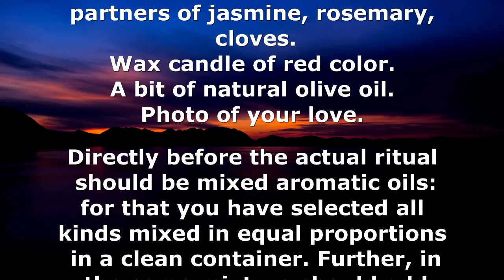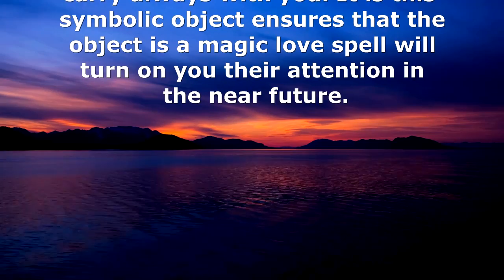Homosexual Love Spells That Work ( how to make homosexual love spell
In today's world, homosexual love and the relationship has long been normal: such a relationship familiar, and gradually change the view of the familiar to us the way of life. Cause they are the appropriate changes in the magical realm of life, as they require a special approach to casting spells. To bewitch favorite in homosexual relations should refer to the special homosexual love spells. Help in this well make homosexual love spell, one example of such a powerful and effective spells, you're here to get this video and you will understand how to make  own homosexual love spells.

+21.